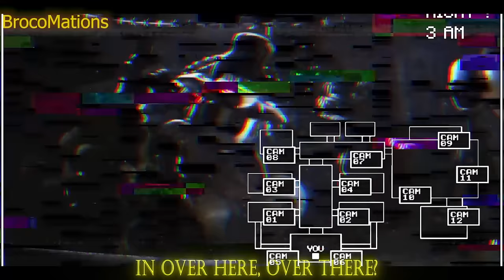❗ JUST GOLD | FNAF SONG COLLAB ❗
LET'S GOO, Finally after More than One Year it's finally Here
it was just such a pleasure to work with all the featured participants who outdone themselves.
Stay Turned for More COLLABS! 🖤
Credits:
Warning Screen-@MrFrostyAnim
Intro-@LuchyTrap
Part1-@MrFrostyAnim
Part2-@KarouFFF
Part3-@LuchyTrap
Part4-@llamaspit0
Part5@BrocoMations
Part6-@nickcricketthefirst4279
Part7-@Nautico3D
Part8-@strudelstrudelAnim
Part9-@LuchyTrap
Part10-@neonkrypt7956
Part11-@JeroStudioo
Part12-@IAmForeal
Part13-@SFlickM
Part14-@SamiloseSAL
Part15-@Piggy_The_Pig
Part16-@gvs_studio
Part17-@frideb8773
Part18-@XFG_NotFound
Part19-@thefullmetalallosaurus
Extra Credits:
@AndySteinMusic: Song
​@mr.magishen98: Editing assistant
@MrFrostyAnim:  Warning animation, Participant, Collab Editor
​@LuchyTrap:  Intro, Participant, Co-Host
​@IAmForeal: Thumbnail, Participant
@OmbBobSFM: Helped Llama with the first Shot
fnaf
fnaf unblocked
fnaf characters
fnaf movie trailer
fnaf animatronics
fnaf action figures
fnaf art
fnaf anime
fnaf apk
ar fnaf
fnaf books
fnaf background
fnaf bonnie
fnaf ballora
fnaf books in order
fnaf beatbox
fnaf bite of 87
fnaf baby
bonnie fnaf
ballora fnaf
blob fnaf
burntrap fnaf
baby fnaf
blumhouse fnaf
bite of 87 fnaf
bonnet fnaf
fnaf cast
fnaf chica
fnaf cosplay
fnaf cassidy
fnaf circus baby
fnaf cupcake
fnaf costume
fnaf creator
chica fnaf
cast of fnaf movie
cassidy fnaf
charlie fnaf
cupcake fnaf
fnaf drawings
fnaf dlc
fnaf download
fnaf daycare
fnaf discord
fnaf disney
fnaf disney movie
fnaf demo
download fnaf
dc2 fnaf
download fnaf 1 apk
fnaf ennard
fnaf elizabeth
fnaf eclipse
fnaf endoskeleton
fnaf eleanor
fnaf escape room
fnaf endo
ennard fnaf
eclipse fnaf
eleanor fnaf
every fnaf character
endoskeleton fnaf
el chip fnaf
elizabeth fnaf
fnaf fanart
fnaf fan games
fnaf foxy
fnaf funko pop
fnaf figures